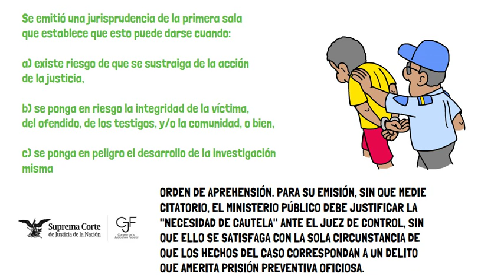LA ORDEN DE APREHENSIÓN